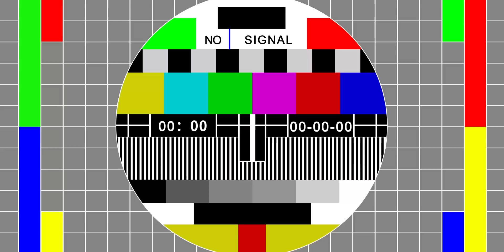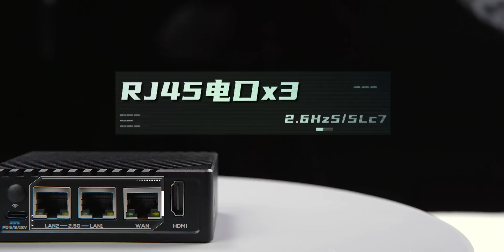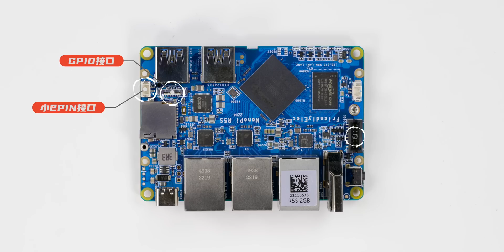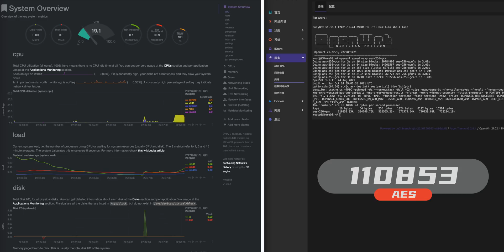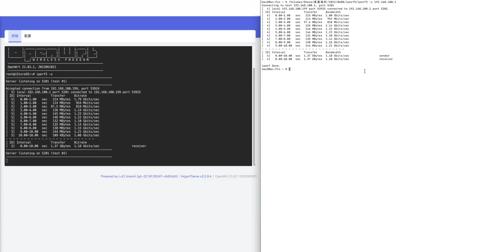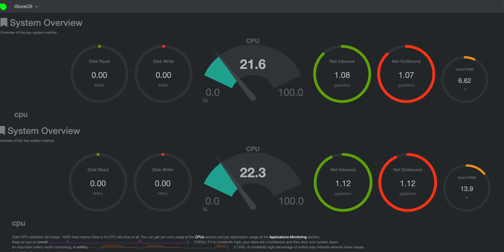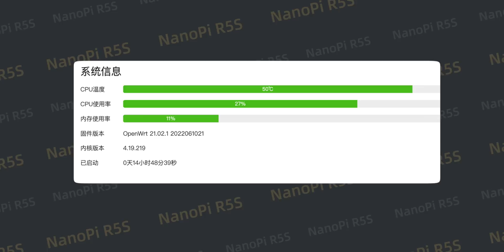ARM软路由新贵R5S上手/友善NanoPi R5s VS 电犀牛R68s全方位综合性能对比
「小宝固件_iStoreOS」
ARM软路由新贵R5S上手/友善NanoPi R5s和电犀牛R68s全方位综合性能对比
arm软路由的新选择防止踩坑指南
我用的机场
海豚湾